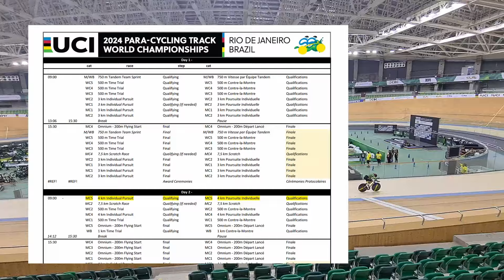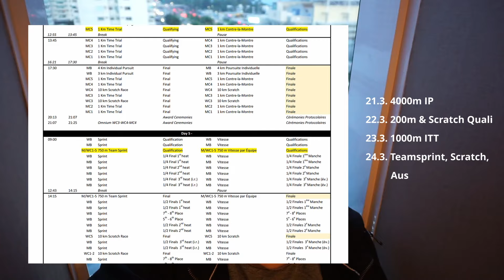Wir müssen improvisieren! | RIO TEIL II: Ankunft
VLOG 6 | Akklimatisieren bei 35°C und ohne Räder...

Bis nächste Woche, gebt Gas und pushingparacycling !

00:00 Intro
00:08 Anreise
00:35 Wo Räder?! ...dann halt Alternativprogramm.
01:35 Wettkampfplan
02:15 Historisches Highlight